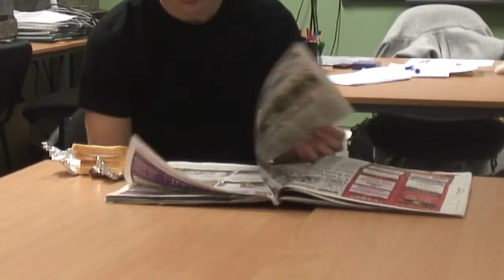Lemon and Mace! (Short Film)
This is what we did for 'Film' in college!